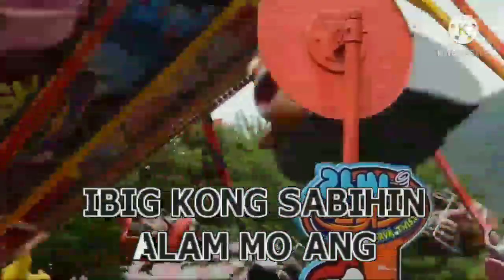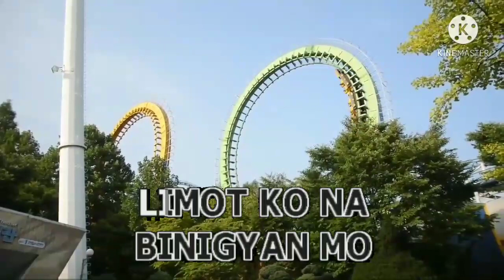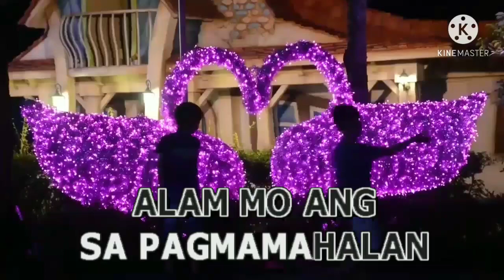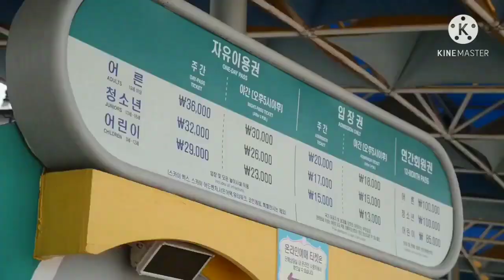J. Brothers - Labanan Natin Ang Tukso (Fanmade Karaoke) 🎼🎤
Song Name : Labanan Natin Ang Tukso
Singer : J. Brothers

Megapro, DVD Karaoke Player
Model : MP-1000

MIDI Sound Module / Dream France : SAM2634